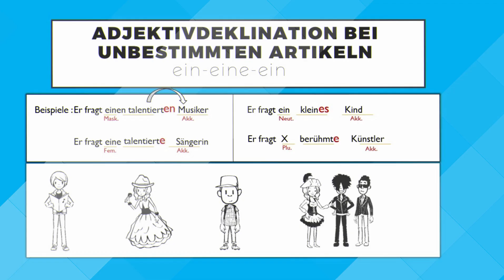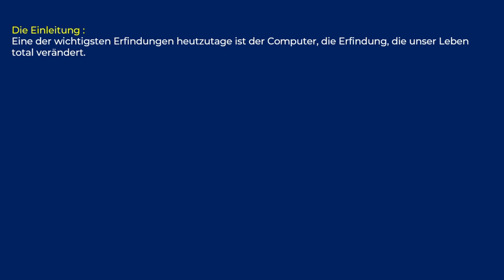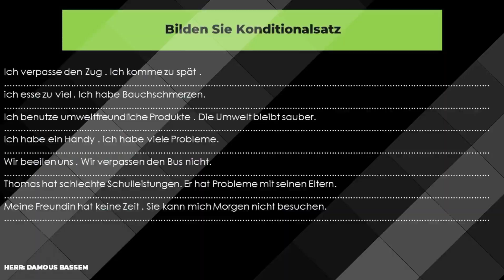der Computer فقرة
الفقرة على شكل صور